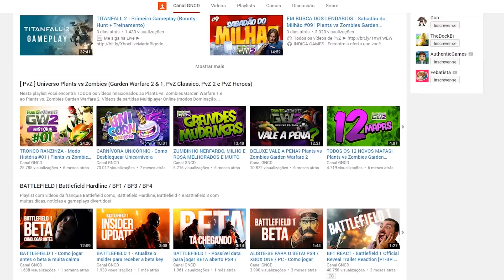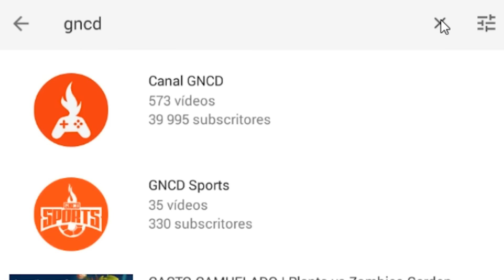PES 2017 - Nosso Canal de Futebol "GNCD SPORTS" (FIFA 17 e Pro Evolution Soccer 2017)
Conheça nosso canal 100% focado em esportes digitais como FIFA 17 e Pro Evolution Soccer 2017 (PES 2017).

Indica Games é uma página do Facebook com foco na divulgação de ofertas comissionadas pelas lojas linkadas. Eu, Mario Bigode, sou o criador da Indica Games e um dos atuais administradores.

GRUPO ZAP
📱(em breve)